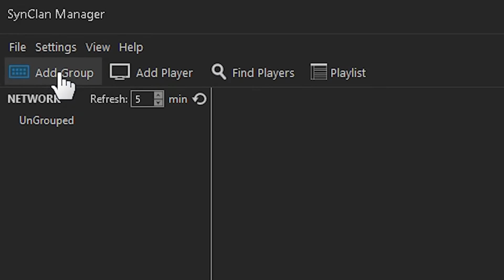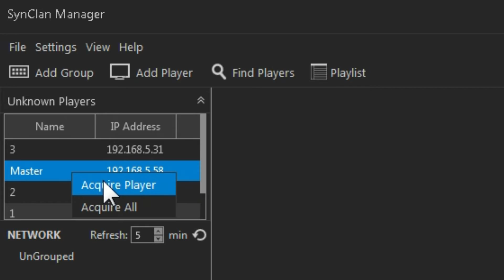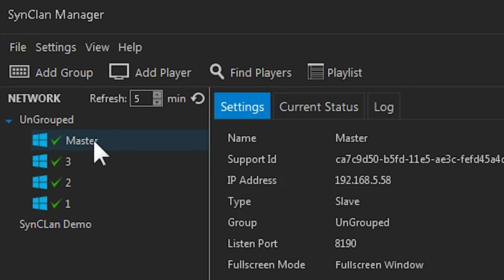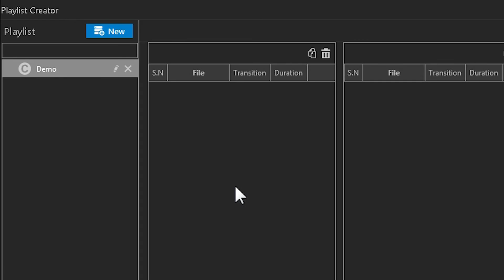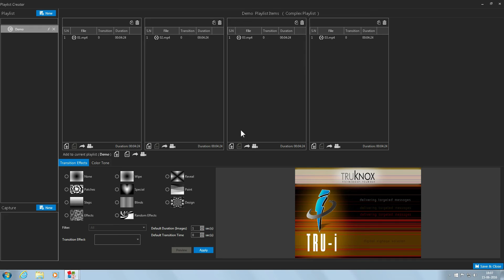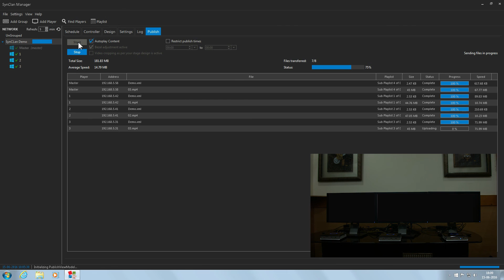Synclan - 3 Screen Asymmetric Video Wall Setup - Tutorial 2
Video presenting a demo to create a 1 by 3 video wall using SynClan, wherein every media player will be having their own pre-cut videos .

SynClan, a product of Truknox Technologies, is a digital signage and Visual Communication software that lets businesses and brands unleash their creativity, engage audiences and maximize ROI by building Creative/Abstract/Asymmetric Video walls on a whole new scale with

* Mesmerizing multi-screen display layouts in any size, shape or rotating angle.
* Seamless playback of videos, captured-live content, rich-media, graphics and images.
* Incredible impact via Panoramic Projection, Edge Blending and Live Capturing.
* Unlimited HD or 4K resolution (and beyond) and excellent quality.

Using SynClan, you can easily setup and manage Large Architectural/Artistic Video walls where the content in each display of digital art wall is played with frame level synchronization.

About Truknox
Since its inception in 2007, Truknox Technologies has kept one goal in mind i.e.
customer’s interest. With Truknox Digital Signage solutions, customers get the freedom to concentrate on core competencies and not just technology, as the solution is simple to use and fast to deploy. Thus empowering its customer’s business with effectiveness, interactivity and cost-benefits. Let’s just say it probably provides the highest ROI in the industry.